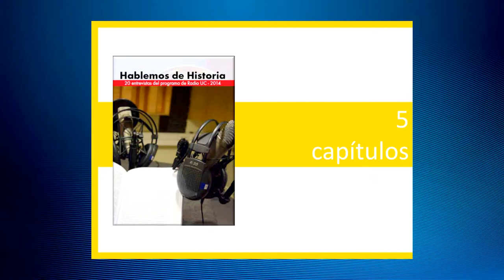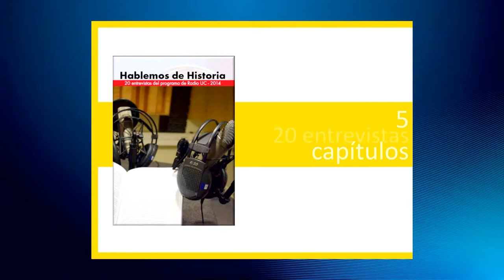Presentación del libro "Hablemos de Historia"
Hablemos de Historia es un libro recopilatorio de 20 entrevistas basadas en el programa de radio homónimo conducido por Sergio Durán (@saduran) y José Ignacio Mason (@tevito_) a través de la señal de Radio UC.

Este trabajo, compilado en 5 capítulos, aborda desde una mirada académica diferentes perspectivas de la historia de Chile, abordando contenidos y temas ausente en otras publicaciones de su tipo.

La actividad se realizó el pasado 30 de marzo de 2017, en el auditorio de la Facultad de Filosofía y Humanidades de la Universidad de Chile y contó con la participación de:

- Sergio Durán: Historiador / Co Conductor del programa radial Hablemos de Historia. Co editor del libro.
- José Ignacio Mason: Creador del programa radial Hablemos de Historia. Co editor del libro.
- Catherine Valenzuela: Doctora © en Historia / Universidad de Chile. Presente en el libro Hablemos de Historia con el tema  “Tomas de terreno en Santiago en los años ’90”.
- Isabel Torres: Doctora Historia / Académica Universidad de Chile. Presente en el libro Hablemos de Historia con el tema  “Elecciones presidenciales en los años 60”.

La actividad fue realizada en el marco del Seminario Permanente de Investigación en Historia de la U de Chile